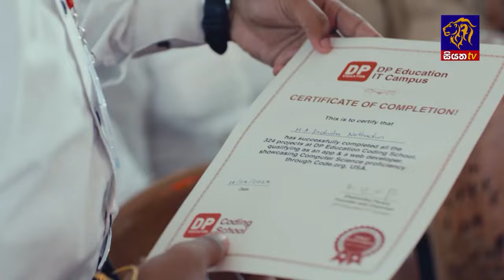බෙංගාල බොක්ක මුහුදු ප්‍රදේශය ආශ්‍රිතව ඇති අඩු පීඩනය පීඩන අවපාතයක් දක්වා වර්ධනය වීමේ අවධානමක්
බෙංගාල බොක්ක මුහුදු ප්‍රදේශය ආශ්‍රිතව ඇති අඩු පීඩනය පීඩන අවපාතයක් දක්වා වර්ධනය වීමේ අවධානමක්  | Siyatha News